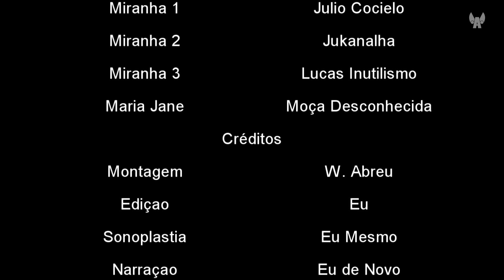MIRANHAS!? (W. Abreu)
Pra quem é fã do Miranha brasileiro, aí esta o nosso herói, mas tem algo estranho...
Gosto do herói Spider-Man e tbm desses YouTubers. O melhor dos 2 mundos!!!